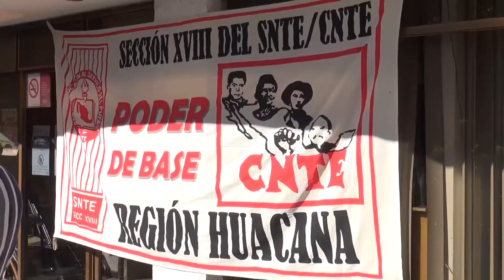Un "acto perverso" la toma de las instalaciones de la SEE por parte de la CNTE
Educación 🔴 Califica líder de la DIII-6 en Michoacán, Juan Manuel Macedo, como un "acto perverso" la toma de las instalaciones de la Secretaría de Educación del Estado de Michoacán por parte de la CNTE.